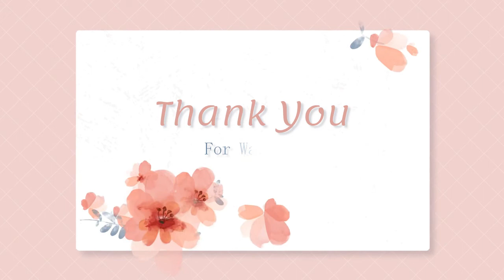[ 锦绣未央 Princess Wei Young ] Weiyoung was awarded and titled as Lady District Anping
Princess Wei Young ep 11 clip 01

Native Title: 锦绣未央
Also Known As: The Princess Weiyoung , Jin Xiu Wei Yang , The Princess Weiyang , The Princess Wei Yang , Gam Sau Mei Yeung , 錦繡未央
Director: Li Hui Zhu
Screenwriter: Cheng Ting Yu
Genres: Historical, Romance, Drama, Tragedy
Drama: The Princess Wei Young
Country: China
Episodes: 54
Aired: Nov 11, 2016 - Dec 9, 2016
Original Network: BTV, Dragon TV
Duration: 45 min.
Content Rating: 13+ - Teens 13 or older

_______________________________________DETAILS___________________________________________
The Northern Wei Dynasty was obliterated one night leaving behind the kindhearted Princess Feng Xin Er as an orphan. Although she escapes death, she accidentally enters her enemy's territory and she assumes the identity of Li Wei Young, the daughter of the Prime Minister. She suffers many hardships but eventually utilizes her wisdom and sense of justice to become a powerful woman as well as gaining a beautiful romance.